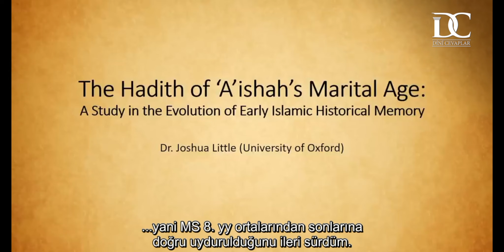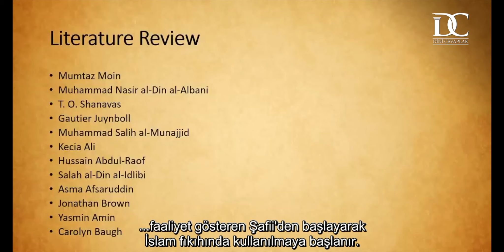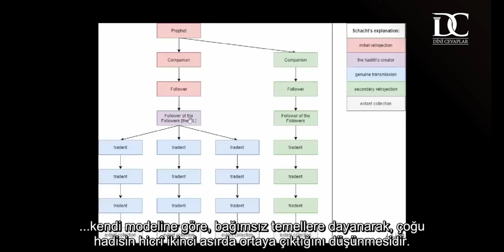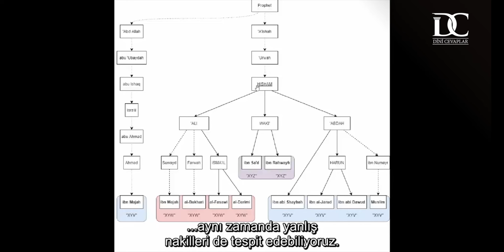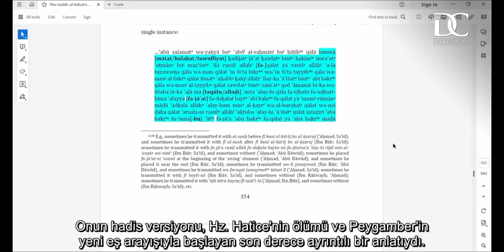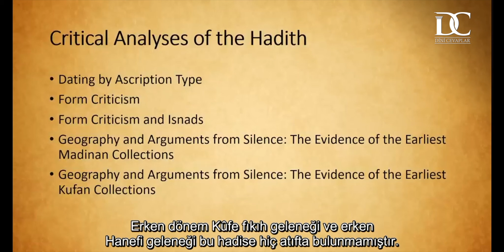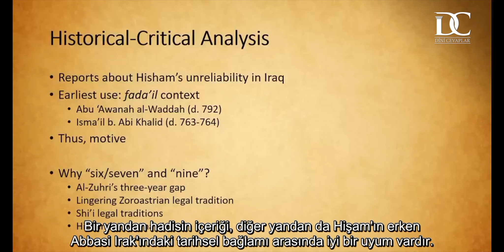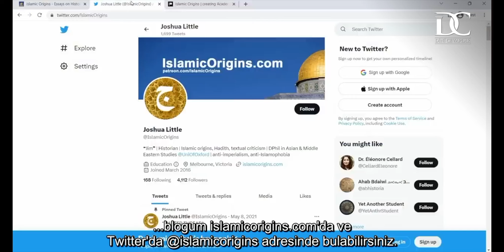Hz. Ayşe'nin Evlilik Yaşı Hadisi Neden Bir Uydurmadır? | Dr. Joshua Little (Özel Sunum) [TR Dublaj]